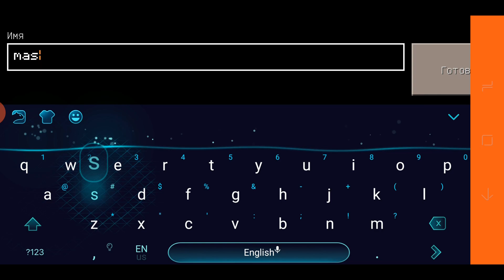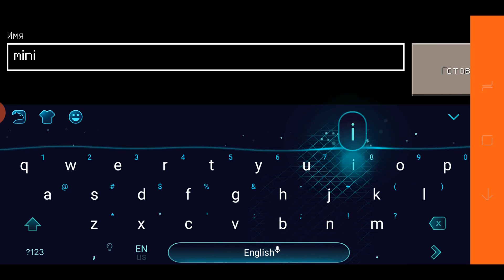Minecraft,Craftsman,LokiCraft,MasterCraft,Minicraft 2020,Block Story,Block Craft 3D,Mini World Block